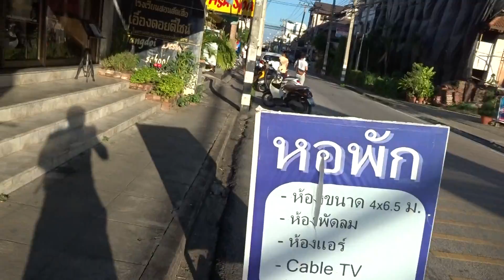アキーラさん散策①タイ・チェンマイ市・旧市街内！アノダルドホテル前！Old-city,Chiang-Mai,Thailand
平成27年（2015年）10月中旬にタイのチェンマイを再訪。
チエンマイ県の県庁所在地（ムアン）でもある。ラーンナータイ王国の首都として、メンラーイ王により1296年4月12日建造された。王国の首都として古くから発展し、ラーンナータイ王国が廃止された現在でも北部の文化・経済の中心である。人口では東北部のナコーンラーチャシーマーを下回るが、その歴史の長さや都市の格から、一般にバンコクに次ぐタイ第2の都市とされている。
ランナータイ王国の首都は、もともとチエンラーイであったが、メンラーイ王によってグレゴリオ暦で1296年4月12日午前四時をもって公的にチエンマイに遷都された。この日時は宮廷の天文学者や占い師が選定した時間である。このときスコータイからラームカムヘーン王を呼び、パヤオからはガムムアン王を呼んで、都市計画を練り上げた、この為、都市の建設の様式にスコータイ的な要素が混ざり、それまで、ラーンナー世界で一般的だった川沿いに都市を建てる様式（チエンセーン、チエンラーイなど）とは違い、川から少し離れた場所に碁盤の目状に建てられている。なお、現在残る市街地の城壁がこのころのマンラーイの時代の遺跡なのかメーク王の時代の遺跡なのかは分かっていない。
チエンマイの建設には以下の要因があった。まず、北にあった元の侵攻を避けること、コーク川に面したヨーン地域にアクセスがよく、北上すればすぐマンラーイの母体であったヨーン地域の支配に不便でなかったこと、またチエンマイは、ピン川の上流にありピン川はチャオプラヤー川、またその向こうのタイランド湾に通じており、中国との貿易に有利であった。
その後、チエンマイはラーンナー王朝の首都として発展を遂げたが、ラーンナー王朝は1558年ビルマのタウングー王朝により属国化された。ただし、征服者のバインナウンは引き続きチエンマイをラーンナー地域の首都とした。1701年にはラーンナー地域はチエンマイを中心とする南部地域と、チエンセーンを中心とする北部地域に分けられ、チエンマイは南部地域の首都となった。
18世紀後半には、ビルマの求心力が低下し、ラーンナー地域は内乱状態に陥り、1780年までにチエンマイは疲弊し瓦礫と化した。一方カーウィラは1796年に、チエンマイに残っていたビルマ勢を一掃し、チャクリー王朝の後援の元、チエンマイを再興した。これが現在のチエンマイの骨格となっている。その後、1899年、チエンマイは君主をかかえたまま、内務省の下位の行政組織、郡（アムプー）となった。